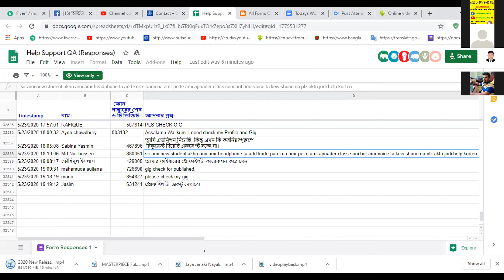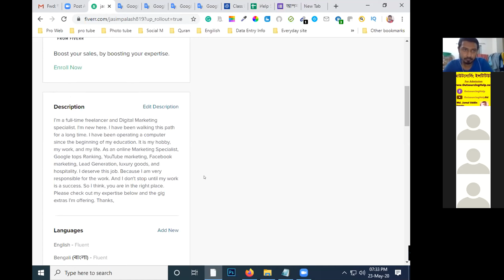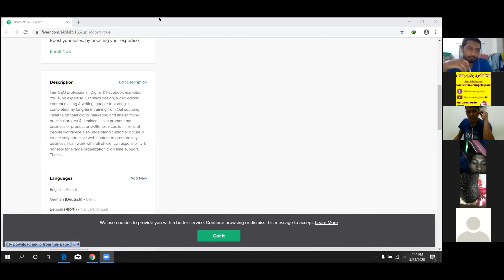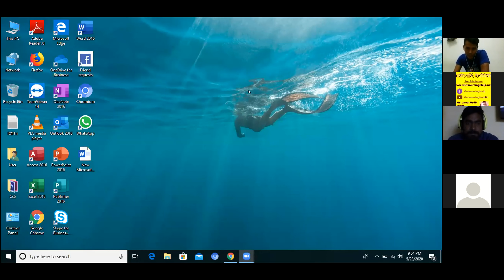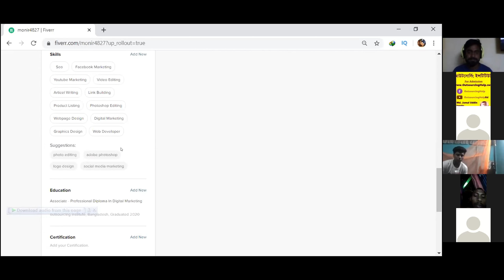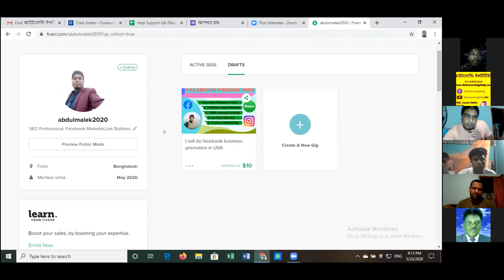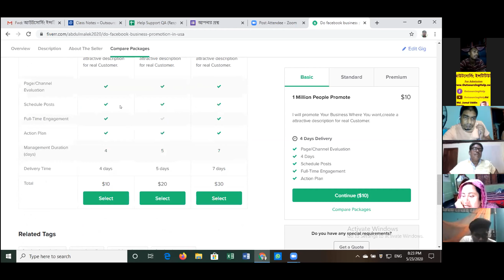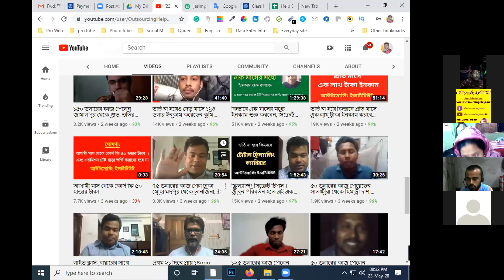Reyad Support Class Sonda 7pm-9pm (23 may 2020)